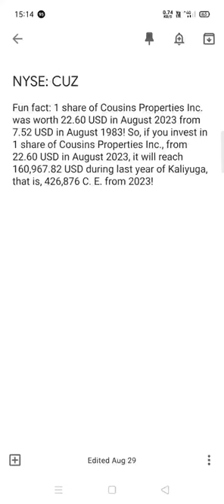Cousins Properties Inc. share analysis